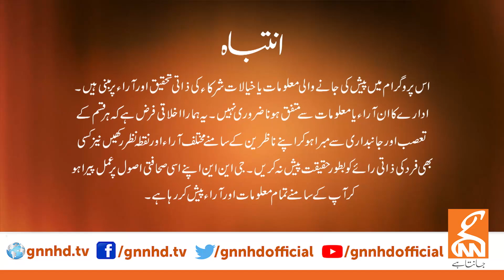View Point | Samina Pasha | Imran Yaqub | Faisal Ch | Fayyaz ul Hassan Chohan | 08 DEC 2023 | GNN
View Point | Samina Pasha | Imran Yaqub Khan | Faisal Ch | Fayyaz ul Hassan Chohan | 08 DEC 2023 | GNN